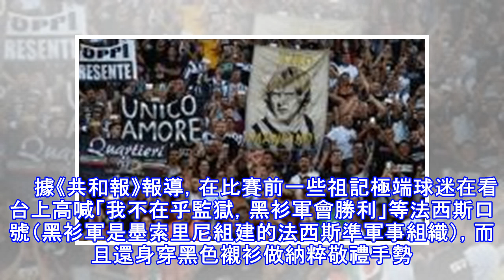【極端球迷】高叫法西斯口號！恐被處罰...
部分祖記球迷高喊納粹口號 　　在昨晚進行的意甲聯賽祖記作客3-0戰勝博洛尼亞，但部分祖記球迷的行為違規。　　據《共和報》報導，在比賽前一些祖記極端球迷在看台上高喊「我不在乎監獄，黑衫軍會勝利」等法西斯口號（黑衫軍是墨索里尼組建的法西斯準軍事組織），而且還身穿黑色襯衫做納粹敬禮手勢。警方隨後介入控制住局勢，而祖記球迷的行為可能招來處罰。 　　祖記球迷們之所以這麼做，是為了攻擊曾在博洛尼亞工作過的匈牙利名宿阿帕德-魏斯，他曾在國際米蘭、博洛尼亞執教，並率領國米奪得1929-30賽季意甲冠軍。但在二戰期間，身為猶太人的阿帕德-魏斯不幸死於奧斯威辛集中營。　　（來自 肆客足球）